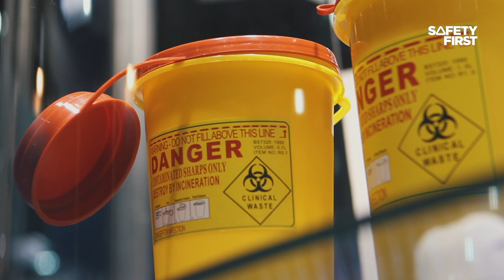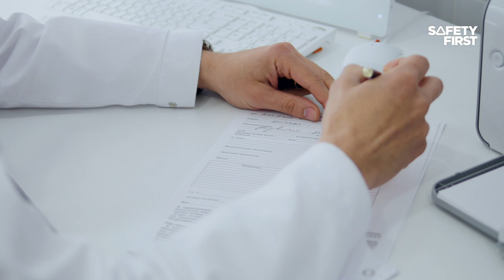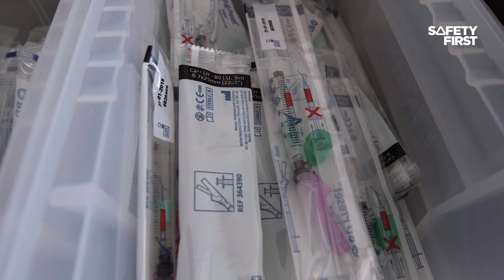Rudi Holtzhausen: The colleague and advisor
Meet Rudi Holtzhausen, a champion moving the needle on HCWSafety & PatientSafety.

Shame kept Rudi Holtzhausen from sharing his experience with two needlestick injuries during the early part of his career in South Africa. But when his colleague passed away after contracting HIV from a needlestick injury, Holtzhausen realized that sharing his story could be one way to encourage others to report their own injuries. Holtzhausen believes that health care workers should be empowered to speak up and that proper reporting will build the data necessary to know the scope of the problem and to develop effective solutions.